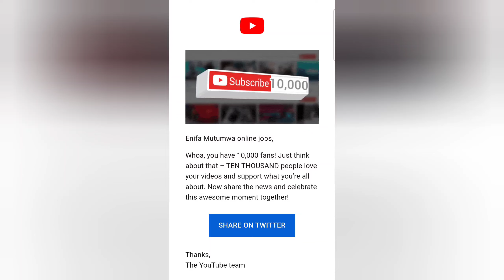LUXEMBOURG CAREGIVING JOBS WITH SPONSORSHIP| APPLY NOW!!!!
Luxembourg is a country of financial prosperity and stability, thriving in many industries, including technology, finance and manufacturing. Even though this success is usually linked to highly paid jobs, unskilled jobs also play an important role in the development of the country.

Click links to sign up to apps that pay you to share your internet

Click link for other apps to earn Passively

sweatco.in/i/enifamutumwa

Alison Free Courses

Enifa mutumwa online jobs

There is no guarantee that you will earn money using these techniques, ideas, methods or information l share here. I have not worked for all the companies l talk about. I'm NOT a FINANCIAL ADVISOR, and nothing l share on this YouTube Channel should be seen or taken as financial advice. My content is based mostly on research and my own personal experience. Always do your research or seek second opinion before signing up and making commitments or decisions on these platforms/ websites or companies. I have taken careful and reasonable steps to ensure that the information in these videos are accurate, but l can't say for sure that the website(s) mentioned in my video are 100% legit without error